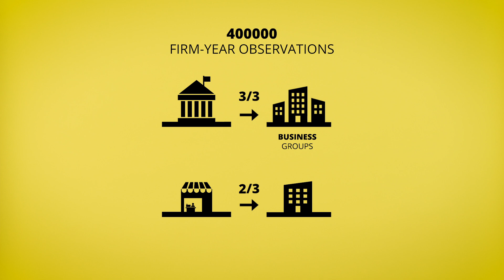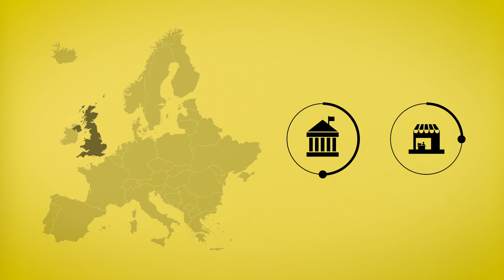Invest in Private Companies: Their Accounts Are More Reliable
You could think listed companies’ financial reports to be more reliable than those of private companies. Antonio Marra invites you to think again. Which incentives do you think listed companies have to misreport earnings?

When you compare comparables (i.e. companies with a similar organizational structure), private companies display a higher accounting quality than listed ones, Professor Antonio Marra finds.

Listed companies, in fact, have a strong incentive to over-report earnings to improve their short-term market performance and in the European Union this incentive outweighs market discipline in determining earnings quality. This result implies that investors might be better off if they gave a closer look to private companies in building up their investments portfolios.

A notable exception to the rule, though, is the UK, where public companies exhibit more reliable accounts than private ones. The UK market is the most developed in Europe, with the best protection for investors. When rules are effectively enforced, earnings quality improves.

Do you think companies have other incentives to misreport earnings?